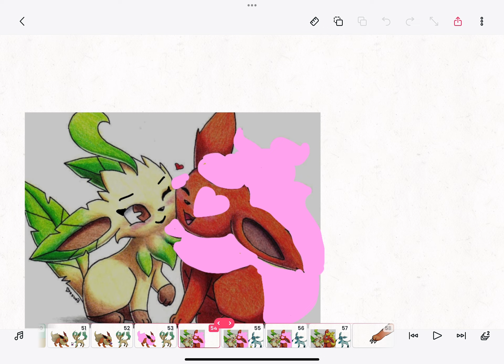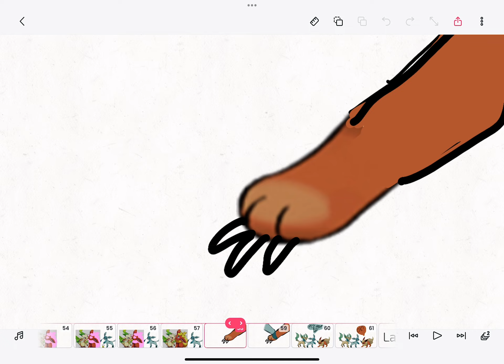June 4, 2024